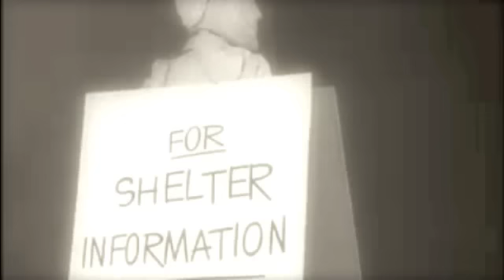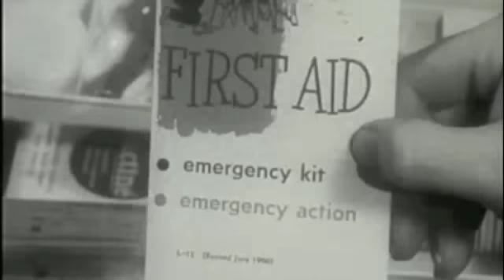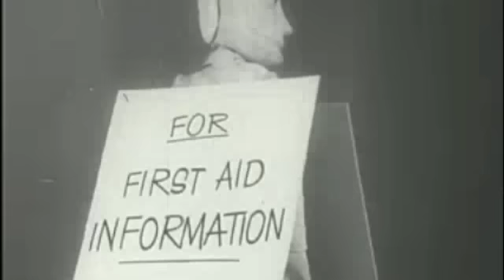Earl Sweatshirt - Acid Drop